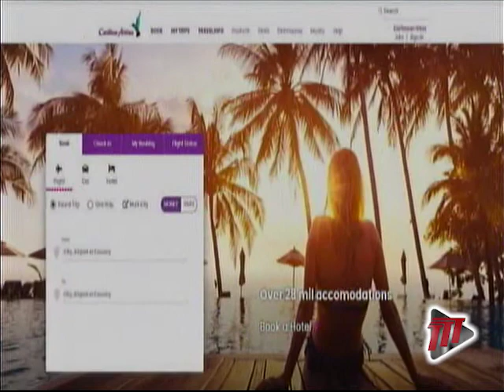CAL Relaunches Website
According to the local carrier, the site has been redesigned to be user-friendly with improved navigation and functionality.

The new website showcases the airline's products and services, the new corporate campaign, the Caribbean Identity, and information on all its destinations.

CAL CEO, Garvin Medera, said: "Our customers are at the core of all the decisions we make and we know that more and more of them are booking their flights online. The new look and feel of the website is a direct response to customer feedback."

Some of the other features of the new website include relevant and refreshing Caribbean content, specifically the Caribbean Trends and Destinations pages, and easier ways to book flights, cars or hotels.